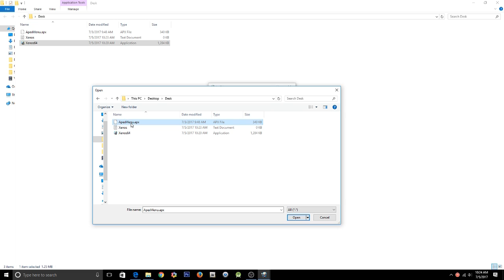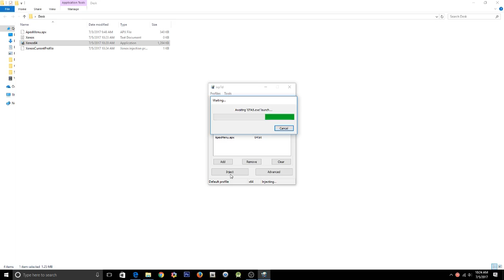GTA 5 ONLINE 1.40 - Apex Mod Menu w/ Hack Money+Recoveries(Undetected)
[DOWNLOADS]

STEAM VERSION && SOCIAL CLUB VERSION:
Mod Menu:

How to install:
1. Extract Files To Desktop
2. Drag The 3 Files Into Your GTA 5 Directory Folder
3. Go Into An Online Or Private Session
4. Press (F8) On Your Keyboard To Open Up The Menu!
5. You're Done!

Controls:
F8 = OPEN

[MUSIC]